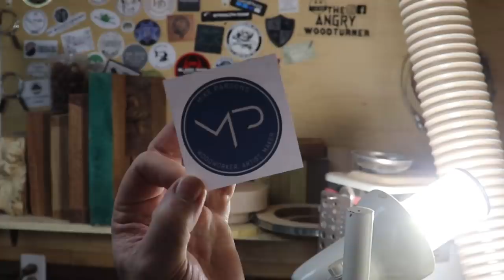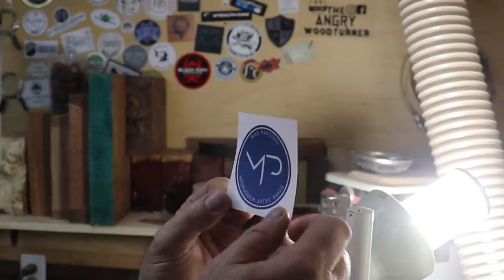Woodturning a Goblet from Firewood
There's always something special about using firewood in a project.  This chunk of Eastern Red Cedar is no exception.  It is a pleasure to turn, and the results are better than I expected.

Words fell short as my focus on this piece grew, so this video is mostly the soothing sound of tools at work along with the uncovering of the hidden beauty inside of this amazing wood.

Luie Bandeira sent me a new sticker!  He's changed the name of his channel to match the name of his Etsy shop.  Check out his channel here:

Mike Parsons sent me a sticker too!  He does amazing work as well, and here's a link to his channel:

Thanks again for watching, I sure appreciate your time and interest!

God Bless and Semper Fidelis